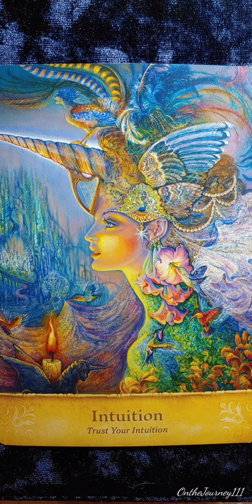Intuition 🏵️ Mystical Wisdom Card Meaning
Reading of the Card Meanings for Mystical Wisdom Oracle Card Deck
By: Gaye Guthrie
Illustrated by: Josephine Wall
Link to purchase on Amazon

If you would like to circulate in other ways you may do that via PayPal or CashApp and as mentioned, if you love the deck, Amazon gives back on your behalf and you get an awesome deck of oracle cards! :)
Mystical Wisdom Card Deck

Elle Rock